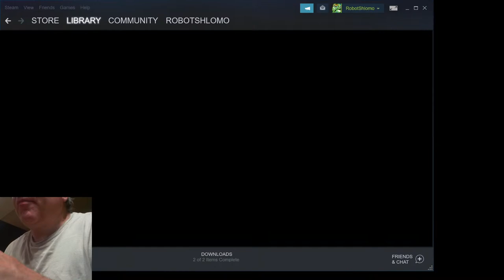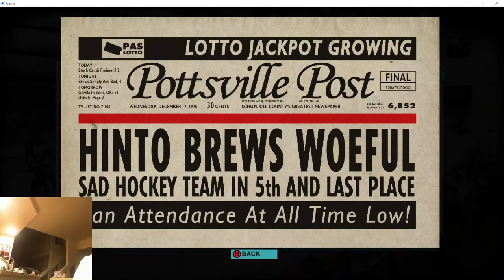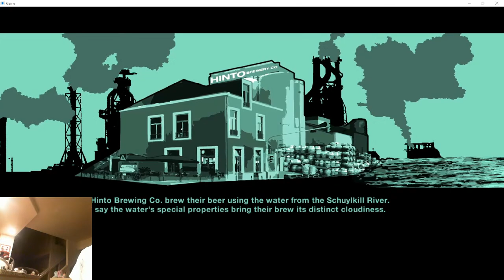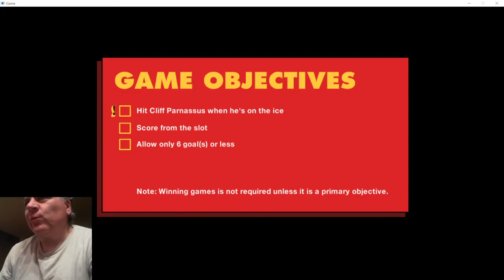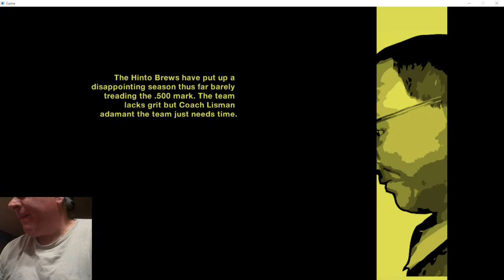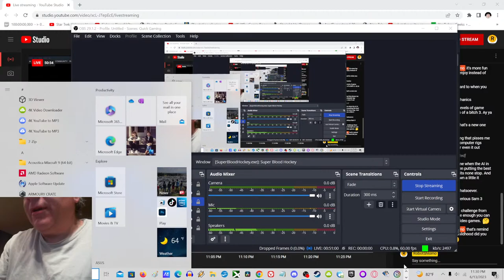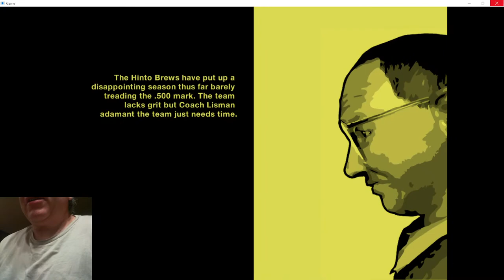Hockey Action (and maybe other games)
Black Shaggy smackin' the puck around!

Daz rite!